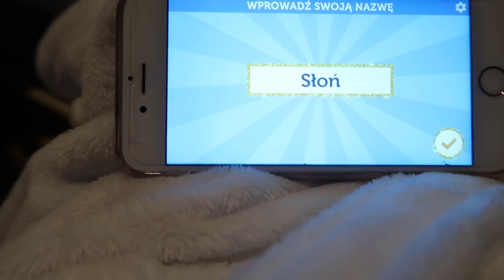TO BYŁ SUPER MIESIĄC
Ulubieńcy lutego 2018

Zestaw Playstation 4 i 3 gry ( w tym wiedza to potęga)

Riverdale

MacMafia

🚕🚕🚕🚕  Darmowy przejazd   !!! 🚕🚕🚕🚕